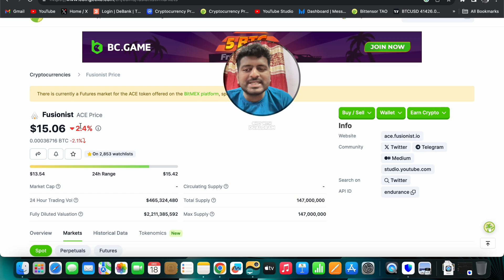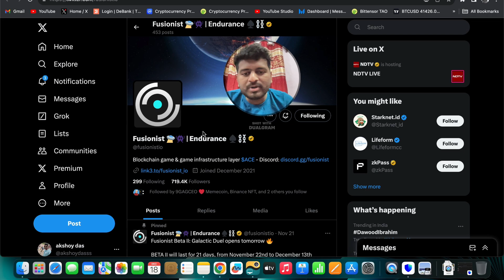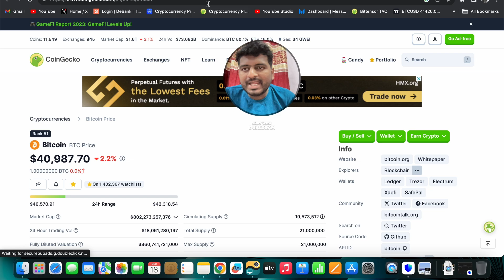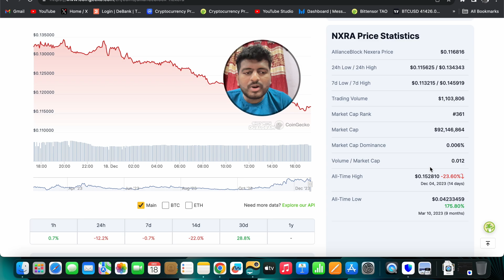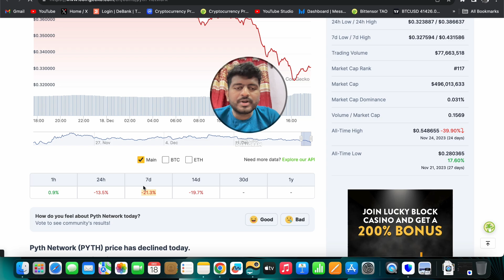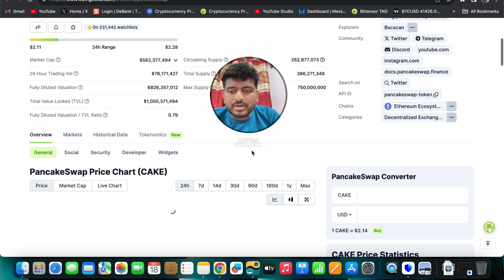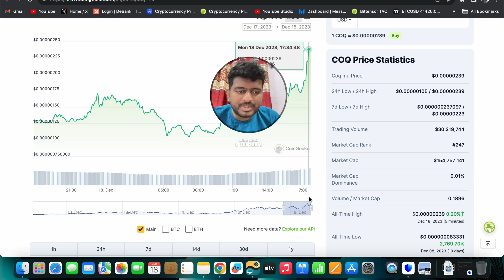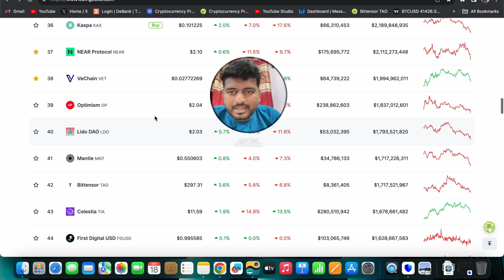BITCOIN RED | CRYPTO NEWS | ACE BINANCE LISTING | ALTCOINS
Kucoin Link :-

Gate.Io Link :-

Join me and 1.4 crore traders who are trading in 100s of crypto.